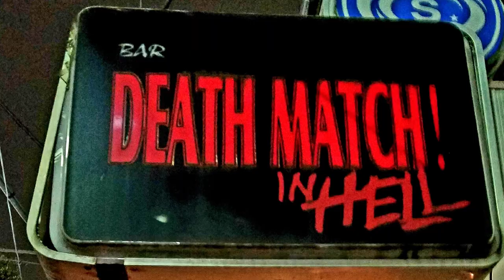Comic Book Artist Joel Gomez draws a La Muerta Sketch at DEATH MATCH IN HELL in Japan!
Watch Coffin Comics artist Joel Gomez as he draws La Muerta at Death Match In Hell, a horror/heavy metal themed bar in Golden Gai found in the Shinjuku area of Tokyo, Japan.

GET CONNECTED!